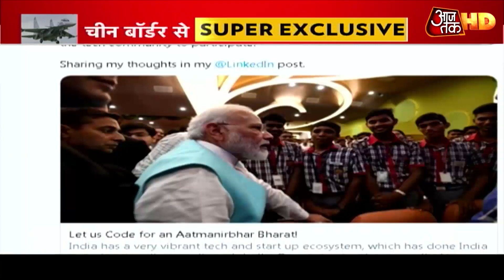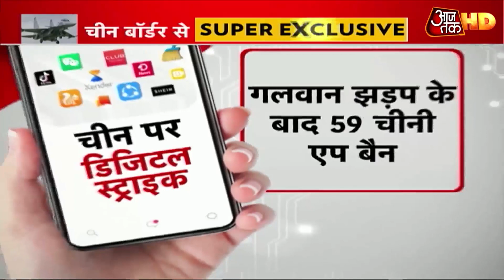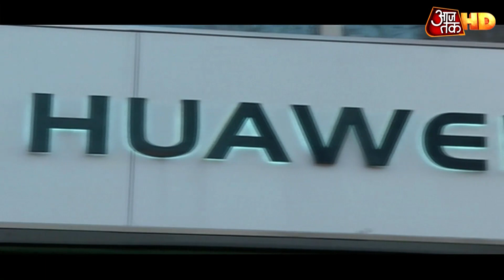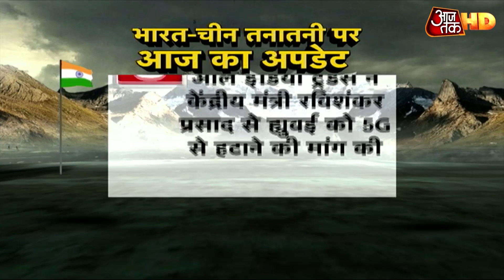LAC पर सुखोई से लेकर अपाचे की गर्जना से गूंजा आसमान, थर्राया दुश्मन | Exclusive Report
पूर्वी लद्दाख में भारत-चीन के बीच की तनातनी बनी हुई है. चीन पर भारत ने कड़ी नजर बना रखी है. उसकी हर हरकत पर भारतीय सेना के सभी अंगों की नजर है. इसके साथ ही, अगर चीन ने मजबूर किया और भारत के पास कोई विकल्प नहीं बचा तो तीनों सेनाएं उस चुनौती का सामना करने के लिए भी तैयार है.